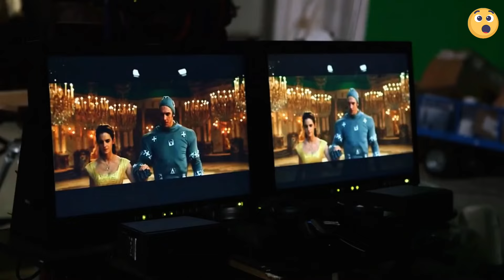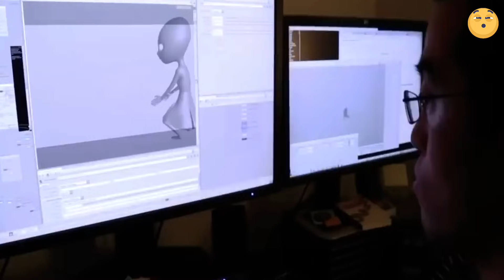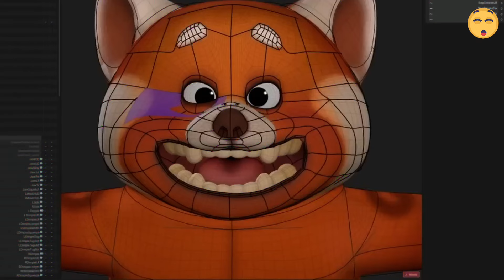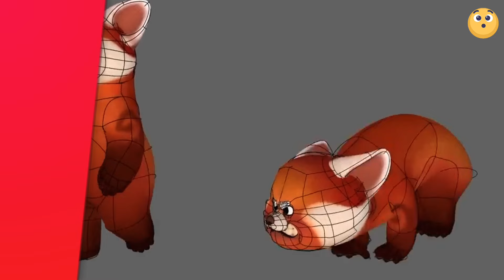Así se ven estas Películas de Disney Detrás de Cámaras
Así se ven estas Películas de Disney Detrás de Cámaras, Lilo y Stich